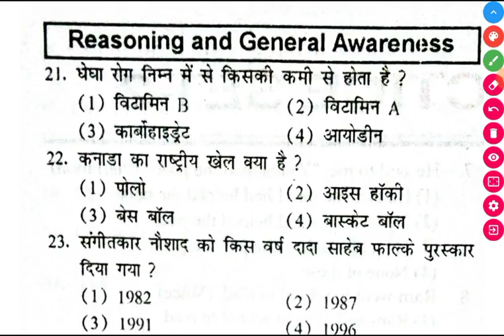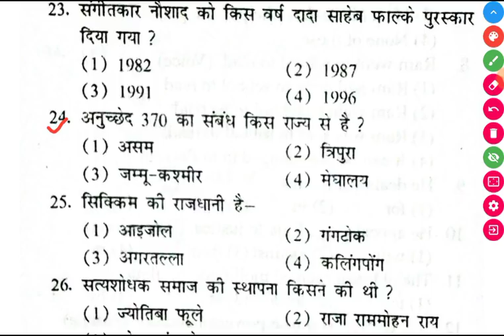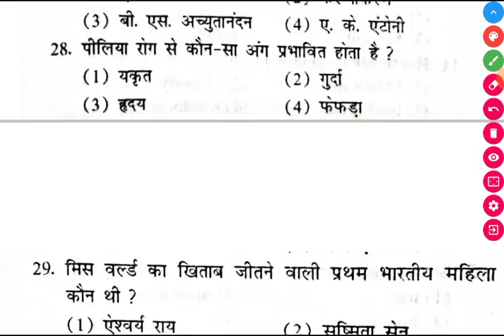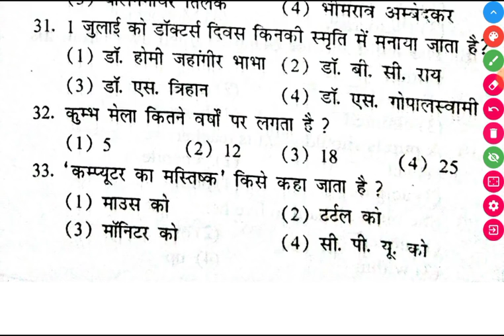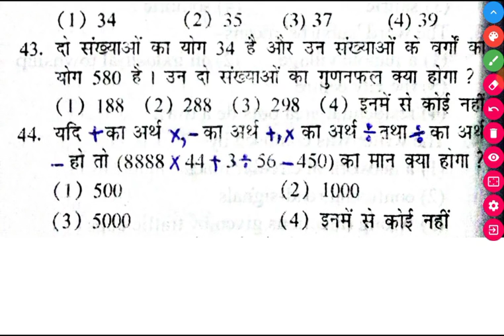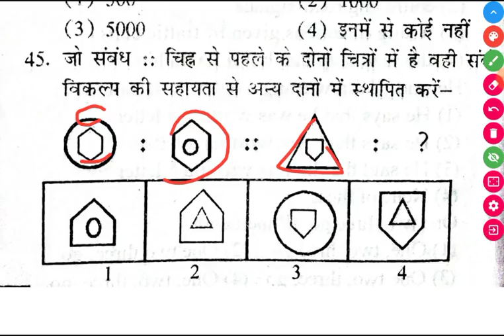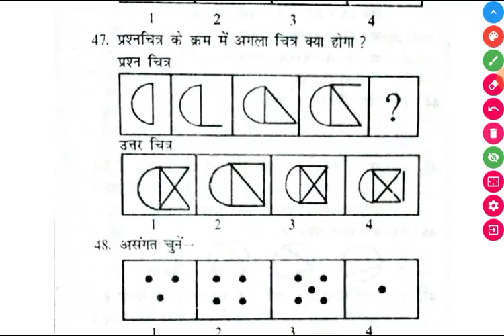AIRFORCE GROUP Y RAGA MOCK TEST AIRFORCE GROUP Y PRACTICE SET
AIRFORCE group x and and y mock test
AIRFORCE group  y mock test
Airforce group Y raga mock test
Airforce group y English mock test

AIRFORCE group x & y best book (in English)

AIRFORCE group y practice set

Navy MR book Shri Krishan Publishers Pvt. Ltd.( in Hindi )

Navy MR EXAM preparation book Shri Krishan Publishers Pvt. Ltd.( in English )

Navy SSR MOCK TEST BOOK (in English )

Navy SSR MOCK TEST BOOK (in Hindi )

NAVY AA MOCK TEST BOOK (in Hindi )

[ vocabularies ]
Passage 1
Many - sided : कई पक्षीय

Personality : व्यक्तित्व

Evils : बुराई ।

Resisting : रोकना / विरोध करना ।

Tyranny : अन्याय / जुर्म ।

Humanist : मानवतावादी ।

Standpoint : दृष्टिकोण ।

Nourish : पालन - पोषण करना ।

Refuse :  इंकार करना ।

Benevolent : परोपकारी ।

Proclaim : ऐलान करना ।

Affirm : दृढ़ता पूर्वक ।

Adore : बहुत प्यार करना ।

Trail : धरती के ऊपर इधर उधर चलना / थके हुए चलना ।

Glory : खुश होना  ।

Sojourn : थोड़े देर के लिए रूकना ।

Blossom : खिलना / फूलना ।

Renewal : नवीकरण ।

Mankind : मानवजाति

[ Note :- passage is taken from kartar book ]